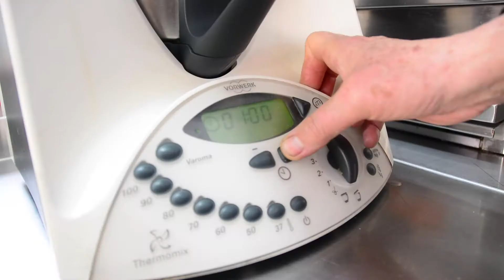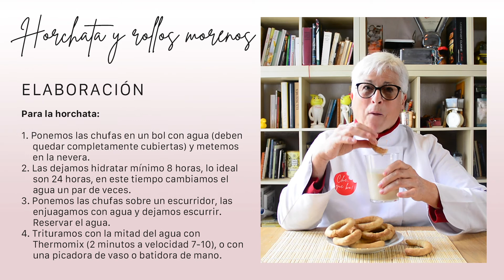Horchata de chufa casera con rollos morenos, sequets o borreguets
Si hay una bebida que representa a la Comunidad Valenciana, esa es la horchata de chufa. Muy nutritiva y refrescante, es ideal para hidratarse en época de calor. Esta vez acompaña mi horchata casera con unos rollos moremos también elaborados en casa. Abajo comparto la receta ⬇️ ⬇️

Si no tienes acceso fácil a las chufas, las puedes adquirir online, pero comprueba siempre que la marca sea de confianza.

Esta bebida se suele acompañar con fartons o rosquillas morenas, pero también podemos combinarla con un buen bizcocho de almendra o magdalenas, por ejemplo.

La primera receta de horchata de la historia, data del 9 de septiembre de 1748. Originalmente se elaboraba con almendras y era consumida por nobles y burgueses. Más tarde, la almendra sería sustituida por la chufa, producto mucho más asequible, y se popularizaría su consumo.

La leyenda popular dice que la horchata debe su nombre a Jaume I el Conquistador, quien, al probar la bebida quedó impresiona y preguntó a la aldeana que se la ofreció qué era aquello. La joven contestó que era "llet de xufa" (leche de chufa), a lo que él exclamó: "Açò no és llet, açò és OR, XATA!" (¡Esto no es leche, esto es oro, chata!).

Recuerdo los veranos de pequeña, cuando iba con mis padres a la Heladería Seguí a tomar horchata de chufa con rollos morenos. ¡Me encantaban!
Los niños solíamos usar estos rollos, también conocidos como sequets o borreguets, como pajita para beber nuestra horchata, ya que son ligeros y aireados.

🥛 HORCHATA DE CHUFA CASERA
📝 INGREDIENTES (para 1l):
* 250 gr de chufas de Valencia
* 1 litro de agua fría
* 80 gr de azúcar glas (regula la cantidad a tu gusto, incluso puedes no añadir o utilizar azúcar blanca).

👩🏼‍🍳 ELABORACIÓN:
1. Poner las chufas en un bol con agua, deben quedar completamente cubiertas. Hidratar un mínimo de 8 horas, aunque lo ideal son 24. Meter en la nevera y cambiar el agua un par de veces.

2. Poner las chufas sobre un escurridor, enjuagar con agua y dejamos escurrir. Reservar el agua.

3. Triturar con la mitad del agua para que se haga una pasta densa. Podemos usar la Thermomix (triturar 2 minutos a velocidad 7-10), la picadora de vaso o batidora de mano.

4. Colar la mezcla con una malla o una gasa, sin dejar escapar ningún grumo.

5. Apretar bien para que salga todo el líquido y volver a triturar lo que ha quedado dentro de la gasa o del colador junto con el resto del agua. Si la queremos tomar recién hecha en la segunda trituración, podemos añadir un poco de hielo y así saldrá bien fresquita.

6. Volver a colar la pasta que obtenida.

7. Añadir azúcar glas al líquido resultante, ve probando hasta que esté a tu gusto.

8. Meter en la nevera directamente y tomar cuando esté bien fresquita. Recuerda que en la nevera dura de 1 a 2 días, así que si preparas demasiada, congélala o invita a aquellas personas que se lo merezcan 😉

🥯 ROLLOS MORENOS
📝 INGREDIENTES (para unos 12 rollos):
* 500 g de harina floja
* 125 g de azúcar
* 80 ml de AOVE (aceite de oliva virgen extra)
* 100 ml de agua
* 10 gr de impulsor

👩🏼‍🍳 ELABORACIÓN:
1. Mezclar bien en un bol la harina y el azúcar

2. Añadir el aceite poco a poco hasta integrar.

3. Después, ir añadiendo el agua en varias veces. La cantidad os la va a ir indicando la masa.

4. Una vez esté todo bien integrado, pasar la masa a la mesa y seguir amasando hasta
 obtener una masa compacta, lisa y elástica que
no se pegue en las manos.

5. Filmar y la dejar reposar 5 minutos.

6. Precalentar el horno a 180°C con calor arriba
y abajo.

7. Cortar porciones y hacer tiras de 1 a 1,5 cm de grosor aproximadamente.

8. Unir las puntas dando forma al rollo. Si cabe el puño dentro, es el tamaño adecuado.

9. Poner los rollos en una bandeja de horno con
papel sulfurizado o de horno y hornear a 180ºC durante 20 minutos. Vigilad que no se quemen.

10. Dejar enfriar y ¡listos para degustar!

¡Gracias por ayudarnos a difundir la gastronomía tradicional!